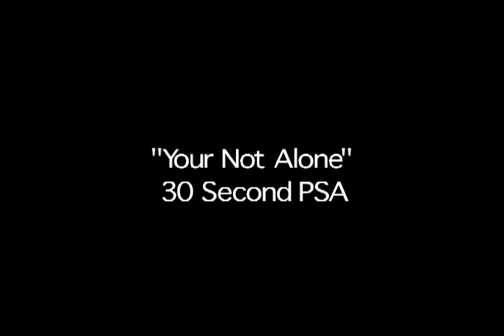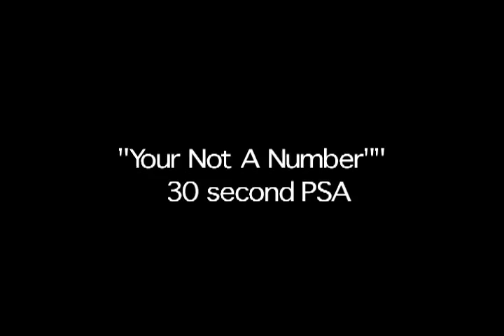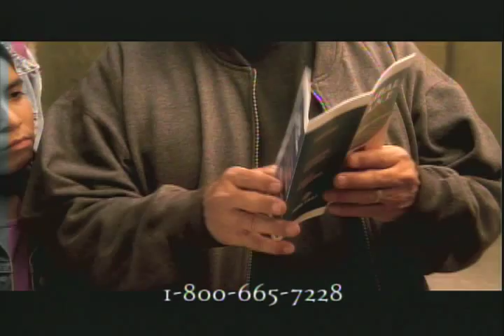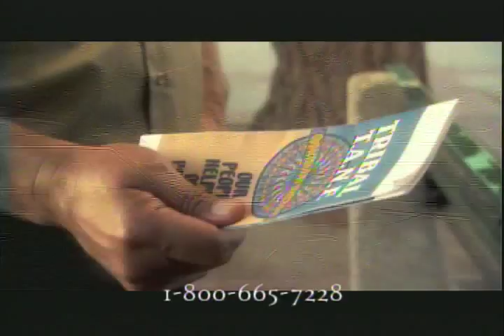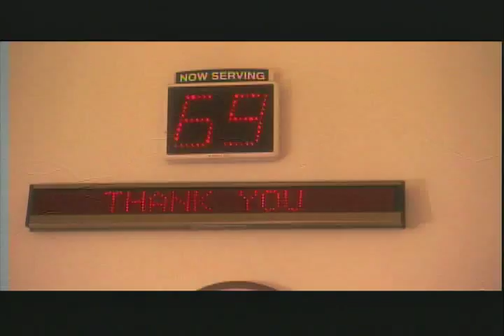TRIBAL TANF - PUBLIC SERVICE ANNOUNCEMENTS - 30 & 60 SECOND SPOTS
These  3 PSA's were written, produced & Directed by Raymond E. Spiess jr & Duane Humeyestewa for the Torres-Martinez Tribal "TANF" program located in Los Angeles. The premise was focused toward three different groups, The Native Family just arriving into Los Angeles, A single mom, and Youth.